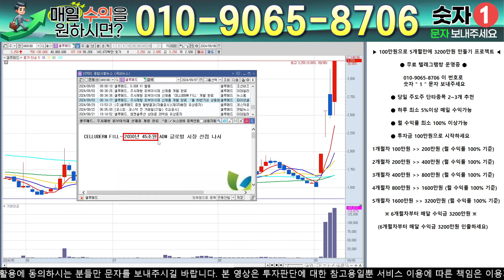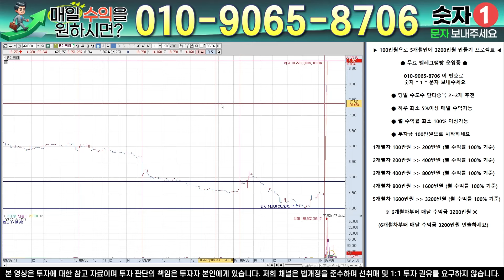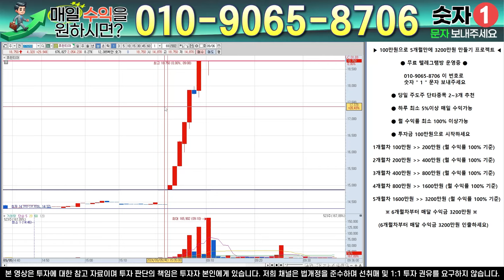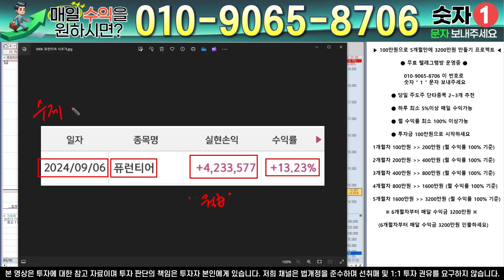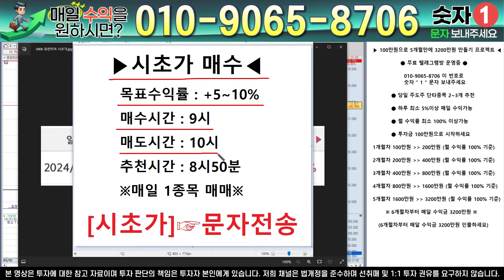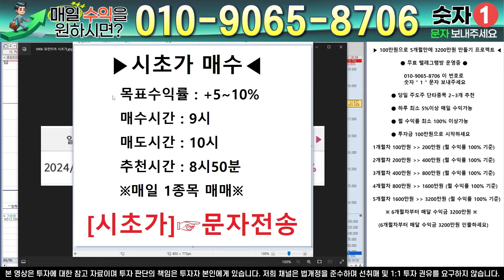셀루메드 - 필수시청!! 세력이 대놓고 10배 올린다 이렇게 "대응" 하세요